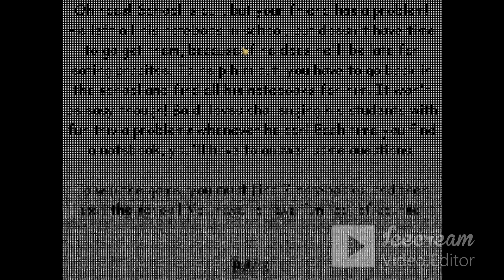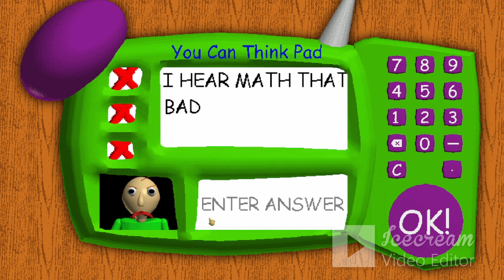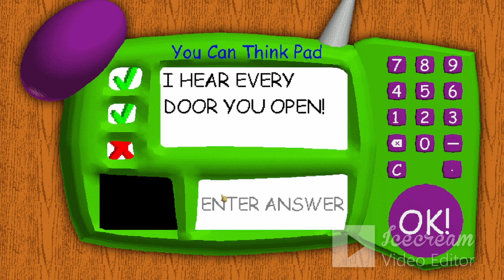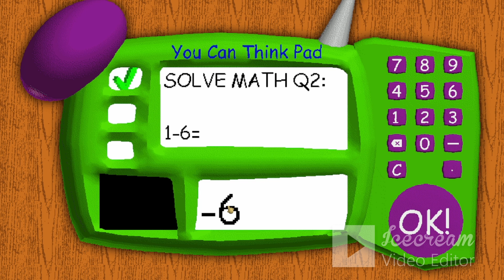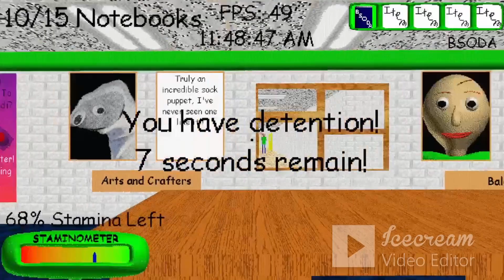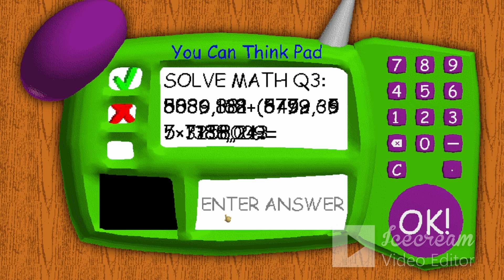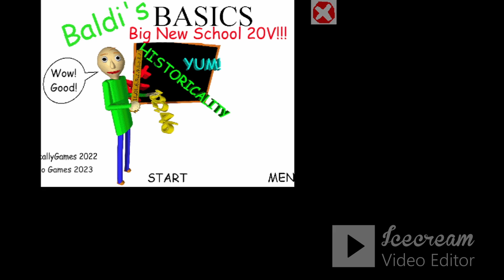UPDATE Baldi's Basics Big New School 20V